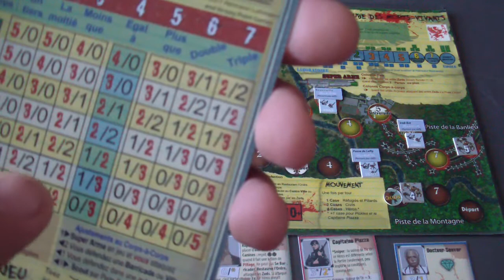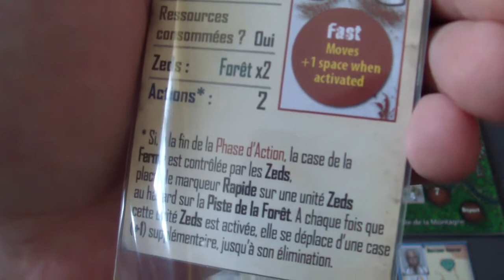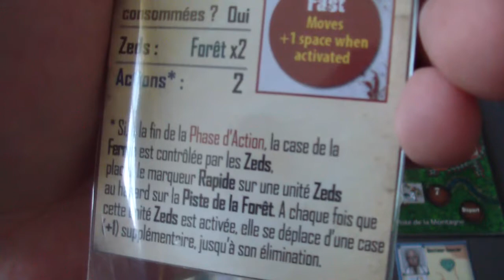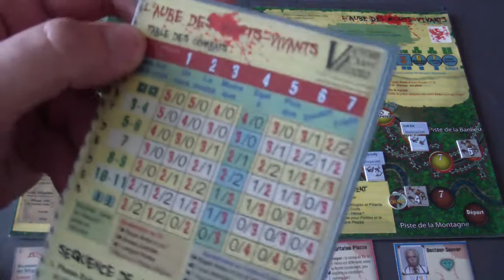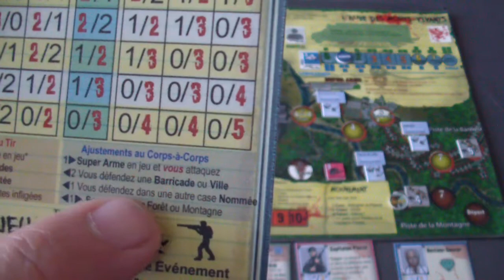L'Aube des Morts-Vivants - 4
Partie du jeu L'Aube des Morts-Vivants (Editions Les Jeux du Griffon).